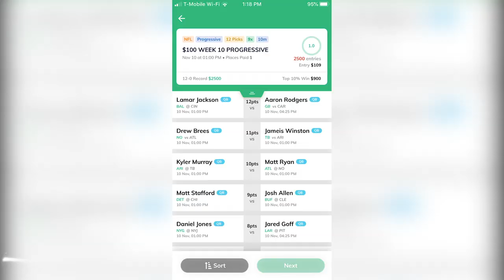NFL WEEK 10 - What’s Next For Cam Newton? | Time2Football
In this episode, Hassan Khan discusses Cam Newton's future. Will he play for the Panthers in 2020? If not, which team will he play for? Hassan also names his Hungriest Player of the Week from Week 9.